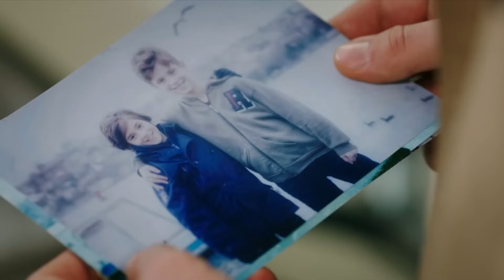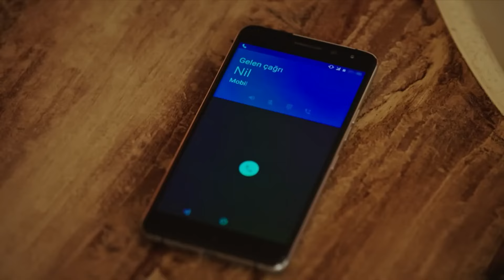Sinan Verá A Su Hermano En Tus Ojos Hazan - La Señora Fazilet y Sus Hijas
Sinan Verá A Su Hermano En Tus Ojos Hazan - AMOR PROHIBIDO CAPÍTULO 50

Producción: Avşar Film
Guion: Sırma Yanık
Dirección: Murat Saraçoğlu

Protagonistas:
Fazilet Çamkıran: Nazan Kesal
Hazan Çamkıran: Deniz Baysal
Ece Çamkıran: Afra Saraçoğlu
Hazım Egemen: Mahir Günşiray
Güzide Egemen: Gülsen Tuncer
Yağız Egemen: Çağlar Ertuğrul
Sinan Egemen: Alp Navruz
Gökhan Egemen: Tolga Güleç